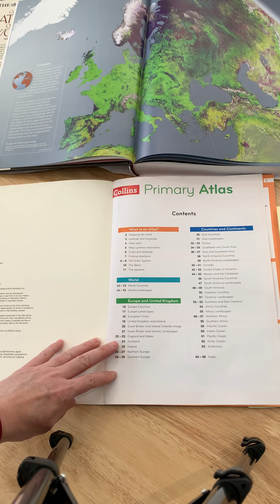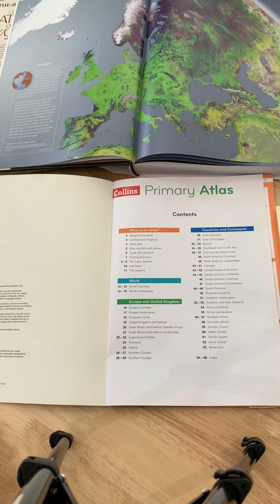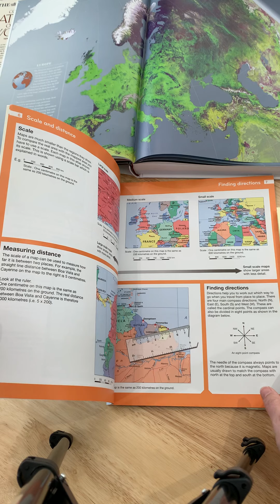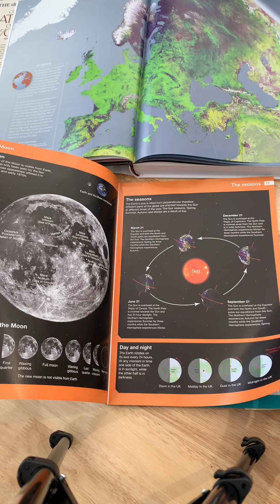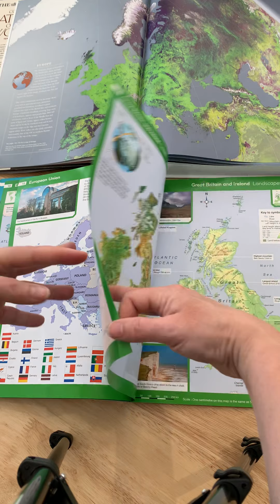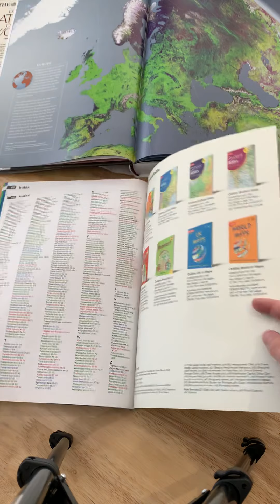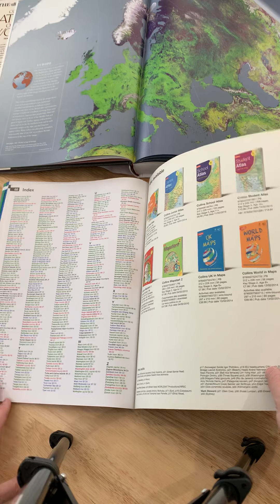Explore a Collins Primary Atlas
What is in an Atlas? Have a look through the Collins Primary Atlas with Captain Alice.
Learn about the countries, space and flags..